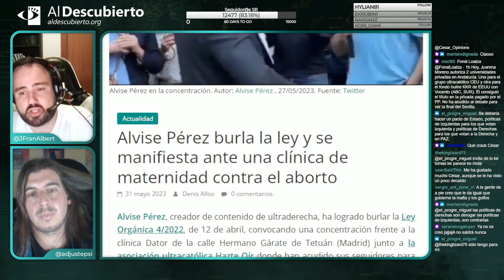APOCALIPSIS ULTRA - CÉSAR FONSECA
Resumen del debate mantenido en Twitch en Al Descubierto con el antropólogo César Fonseca, emitido el 31/05/2023.